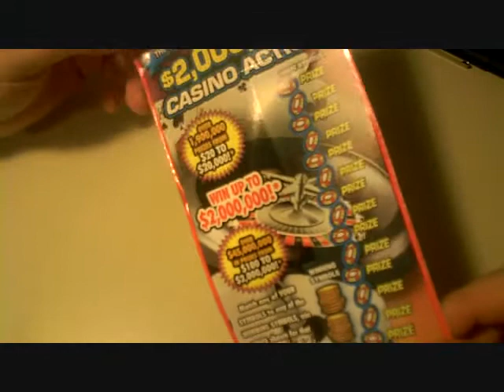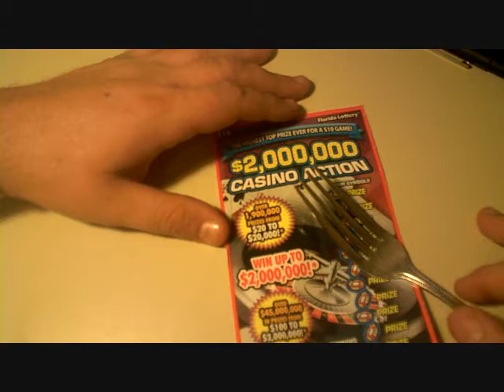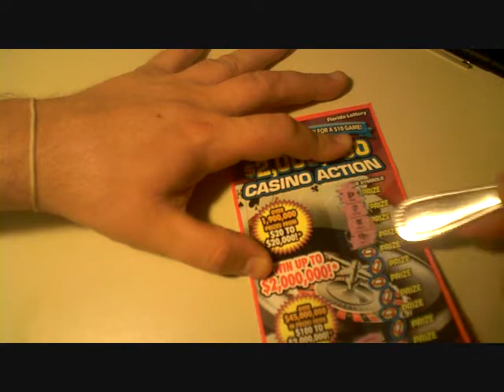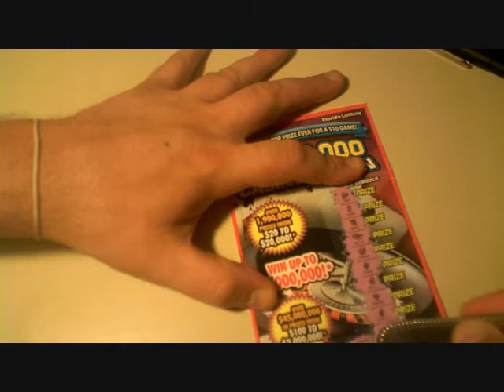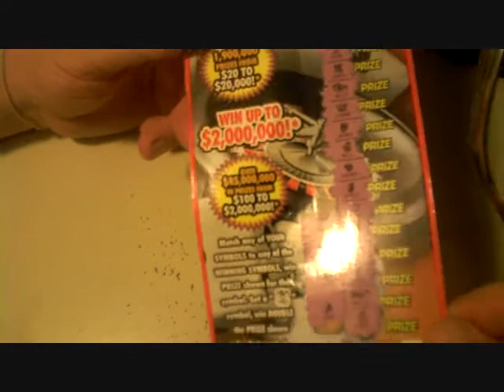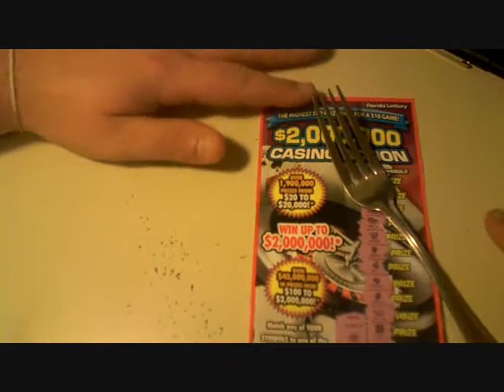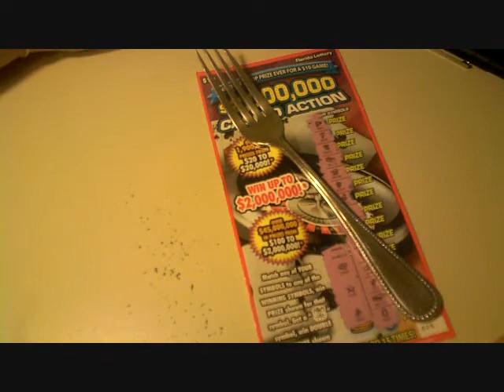Scratchy Scratch Time 6-6-12